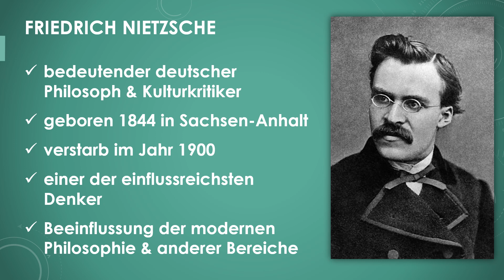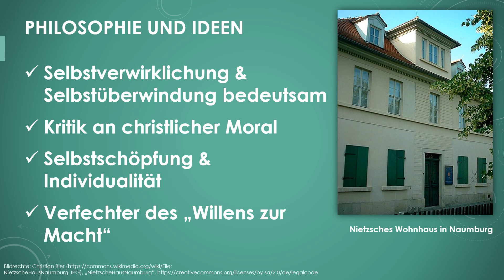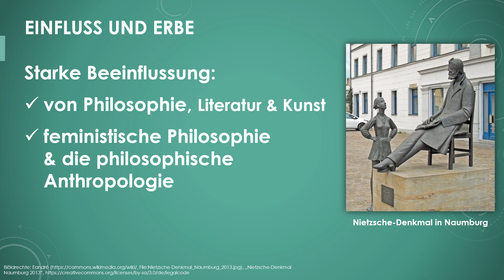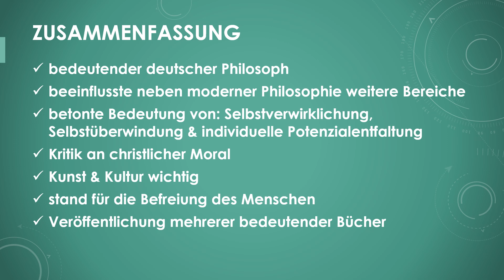Friedrich Nietzsche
Erfahre in weniger als 4 Minuten, was du über Friedrich Nietzsche wissen solltest!